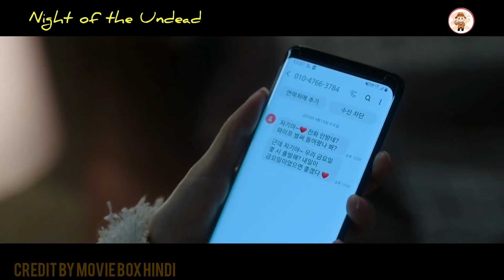Hollywood movies 2024| secret agent movies | movies explain in hindi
कहानी की शुरुआत में हम एक स्पेस शटल को देखते हैं रात के अंधेरे में हमारी धरती से टकराता है और सब कुछ शांत हो जाता है
जैसे कि कुछ हुआ ही नहीं हो एक सुबह हम एक आदमी को तालाब से निकलते हुए देखते हैं उसे देखकर लोग बहुत चकित हो जाते हैं
क्योंकि यह आदमी पूरी तरह से नंगा था और वह क्यों ना क्योंकि यह दूसरे ग्रह से आदमी यहां आया हुआ था इसे लाज और शर्म की कोई गुंजाइश ही नहीं है तो मूवी के साथ बने रहिए आपको बहुत से इसमें रोमांटिक और एडवेंचर देखने को मिलेगा